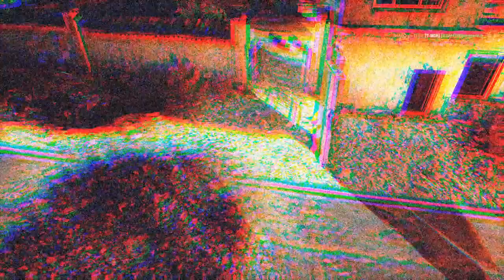Battlefield 4 + Golmud Railway CQL + CnKgaming com #1 ConquestAll MapsAdaptiveVoteMapTS3 + double